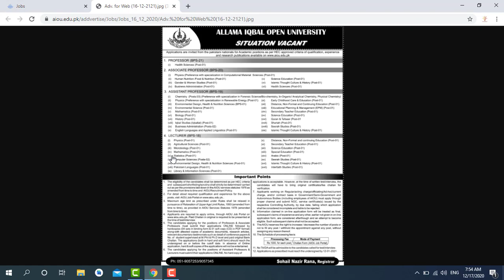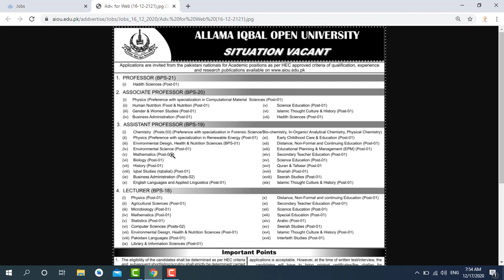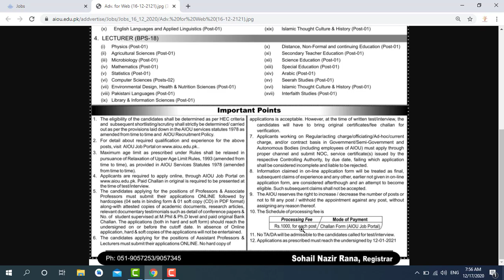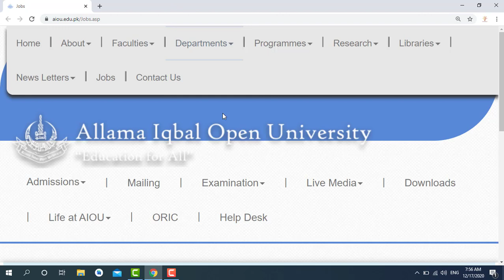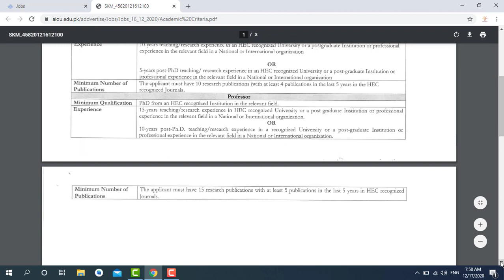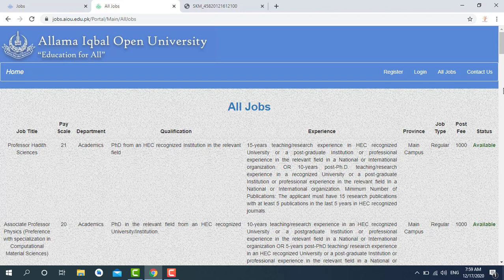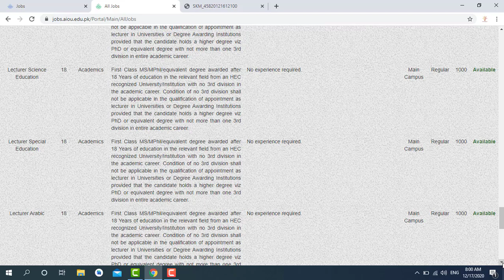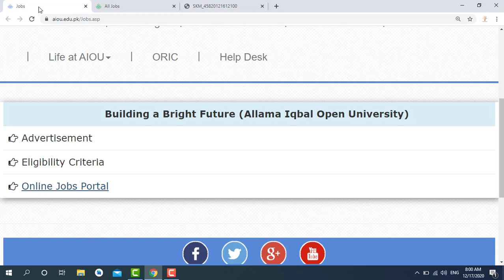AIOU Jobs 2020 Apply Online Allama Iqbal Open University